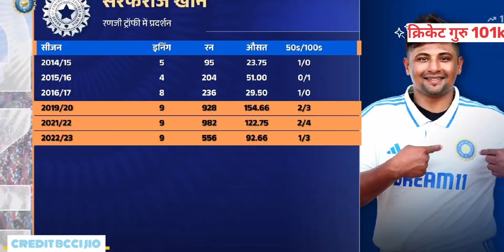india vs england 5th test 2nd day Highlights|दूसरे दिन का खेल खत्म होने तक भारत काफी मजबूत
ind vs eng test hilights
ind vs eng 5th test Highlights
ind vs eng 5th test Highlights hindi
ind vs eng 5th test 2nd day highlights
ind vs eng 5th test 2nd day highlights hindi
ind vs eng 5th test 1st day highlights hindi
ind vs eng 5th test 1st day highlights
icc
5th टेस्ट में विराट कोहली की बापसी
india ka final playing Xi
ind vs eng 1st test Highlights
ind vs eng 1st test Highlights hindi
ind vs eng 2nd test Highlights hindi
ind vs eng 2nd test Highlights
ind vs eng 3rd test Highlights
ind vs eng 3rd test Highlights hindi
ind vs eng 4th Test Highlights hindi
ind vs eng 4th Test Highlights
rcb vs UP highlights
rcb vs upw Highlights 2024
ind vs eng 1st test 3rd day highlights
nz vs aus t20 highlights hindi
india test playing Xi
india vs england 2024 test series squad
cricket gk
aus vs nz 1st t20 highlights 2024
4th Test Highlights
ind vs eng test Highlights today
fantasy cricket guru wpl
Highlights of today's cricket match

                  credit - bcci - photo
                      Editor- Mukku

NOTE : All credit for copyright material used in

NOTE: ALL THE IMAGES/PICTURES SHOWN IN THE VIDEO BELONGSTOTHE RESPECTED OWNERS AND NOTME..IAM NOT THE OWNER OF ANY PICTURE IN SHOW THE VIDEO..
How to improve batting skills in cricket
Indian cricket analysis
 India intresting cricket match
 India vs south africa highlights hindi
Today india match highlights
 India vs afghanistan t20 highlights short
 India best cricket match highlights hindi
Virat kolhi bowling action analysis
Mukku: Cricket series highlights
: India vs t20 highlights
 India first t20 highlights India vs afghanistan 1st t20 highlights hindi

Virat kohli batting vs afghanistan
Virat kolhi underrated inning
Virat kolhi best inning
virat kolhi best inning highlights
ind vs afghanistan highlights india batting